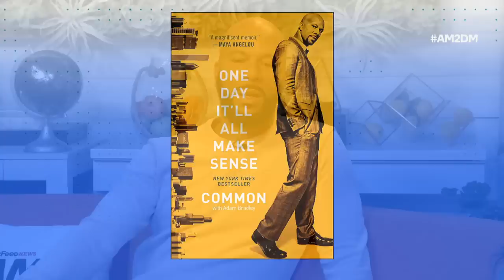Common Opens Up About His Ex Serena Williams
Common sits down with AM to DM to talk about his new memoir "Let Love Have the Last Word." He opens up about being sexually abused as a child `and` why it’s important for him to display vulnerability as a black man. Plus, he discusses how the `hip-hop` industry needs to unlearn some things and why it was so hard to keep his relationship with Serena Williams private.